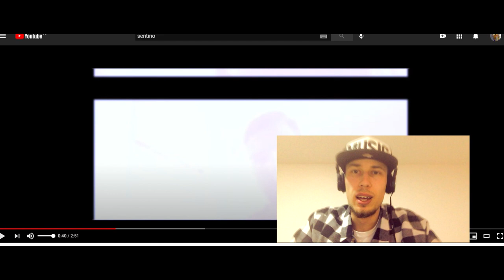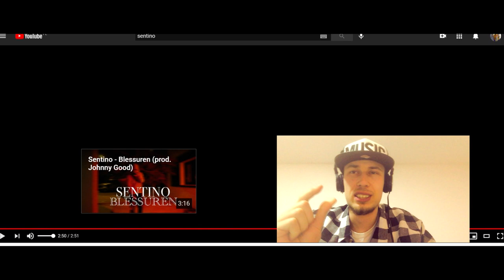ReakcjaSztosa: SENTINO- Bańka / Polski Milion ?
@reakcjasztosa on board ! Let's go we can fly!

Sentino bańka reakcja

sentino live , sentino reakcja, sentino czary mary